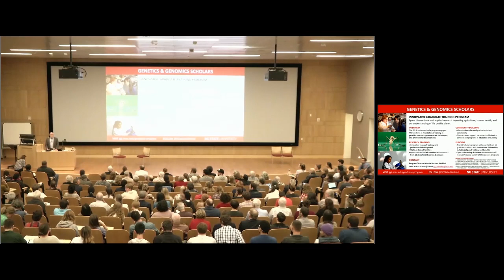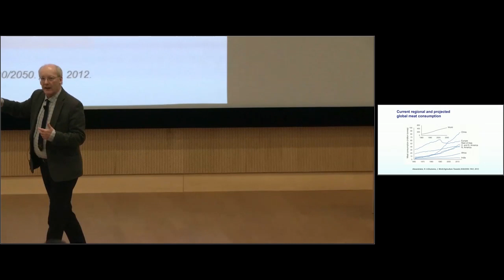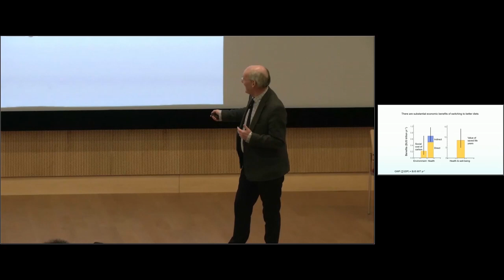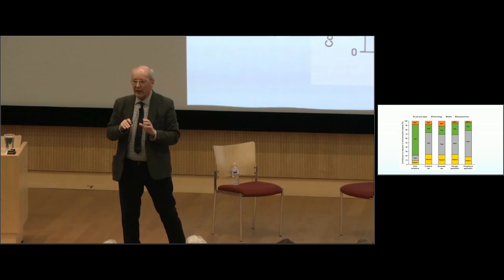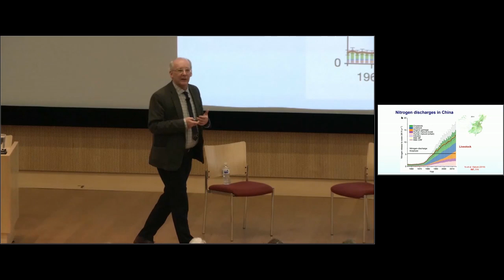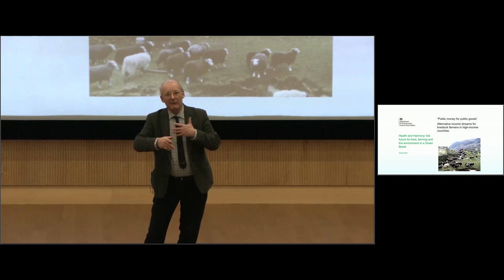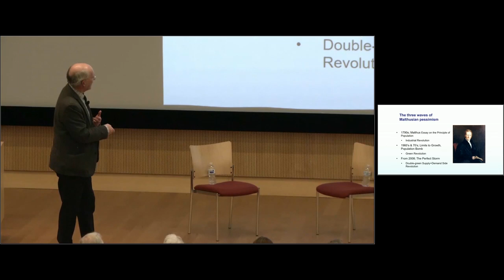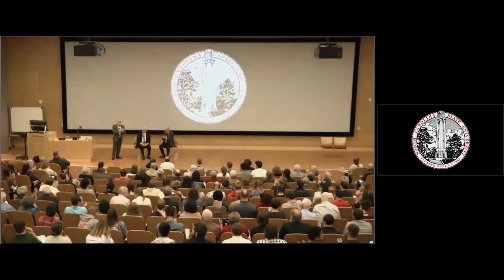Sir Charles Godfray: "Can we feed the world without wrecking the environment?" at NC State, 1/13/20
Sir Charles Godfray, Director of Oxford University's Martin School and Future of Food Programme, joins us at NC State to discuss how to meet the world population's food security needs in environmentally sustainable ways. Hint: healthy diets are a huge contributor to the issue, with a special focus on meat. Moderated by Chancellor Randy Woodson, with introductions by GES Center Co-Directors Fred Gould and Jennifer Kuzma.
- Also available on Mediasite, with the option to toggle between the video and presentation slides
- Listen as podcast (includes links to iTunes, Google Play, Stitcher, and Spotify)
Presented by the Genetic Engineering and Society Center AgBioFEWS PhD Fellowship the NC State Genetics & Genomics Initiative and the Society for Risk Analysis